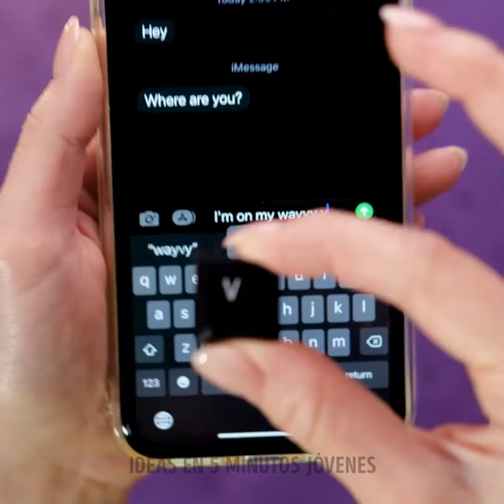Elegante y Creativo: Ideas de Bisutería DIY 💍